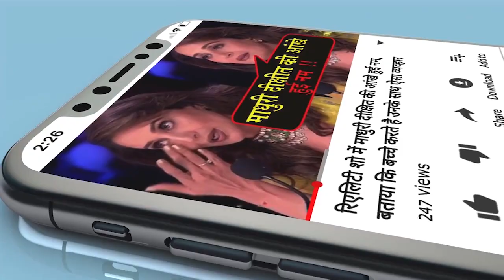20 साल की भी नहीं हैं टीवी जगत की ये एक्ट्रेस, सैलरी जानकर हो जाएंगे हैरान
20 साल की भी नहीं हैं टीवी जगत की ये एक्ट्रेस, सैलरी जानकर हो जाएंगे हैरान